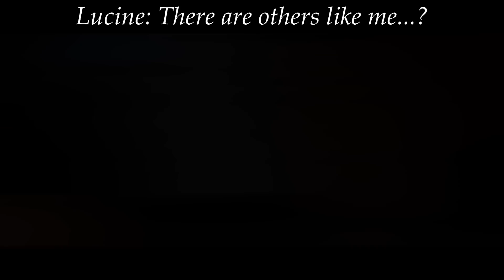ROBLOX SUPERHERO Story Animation - Roblox Music Video - Season 1 Episode 2 - (Fearless pt.II)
The Secrets of Time | Lucine

Lucine heads towards the crime scene where burglars with stiff bats emerge from the jewelry store with cases full of valuables. After the fight, Lucine walks by the waterfront and she observes others having a good time; being family together, and being friends. She finally stops and gazes out into the open as she wishes to experience the share in their joy. Suddenly, a bright light flashes in an alleyway. Will this be the turning point in her adventure? What does she see?

Hi everyone! I hope you're still interested in this series :) I personally love it and love animating it. I'm adjusting my style and trying to perfect as much as I can so I can prepare for the Bully Story Season 3. Do you have any predictions on The Secrets of Time | Lucine? It would mean a lot!

IMPORTANT: Bully Story Season 3 is currently in the works! Make sure to read the community posts as I will make announcements about the Bully Story Season 3.